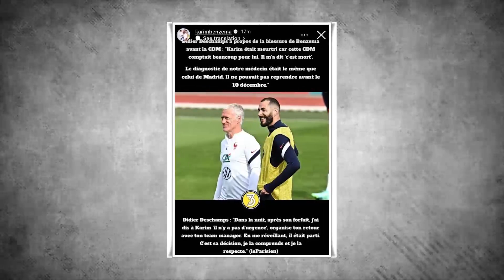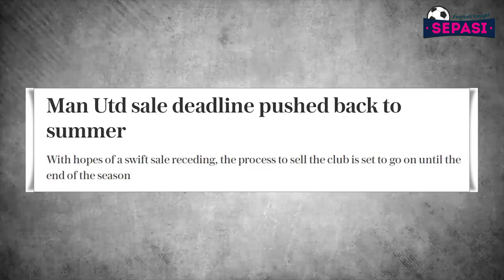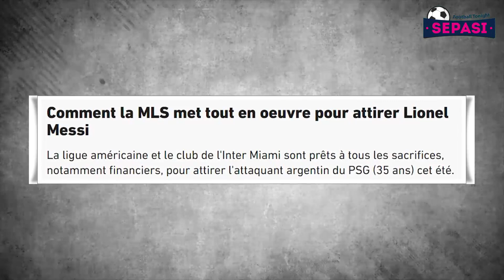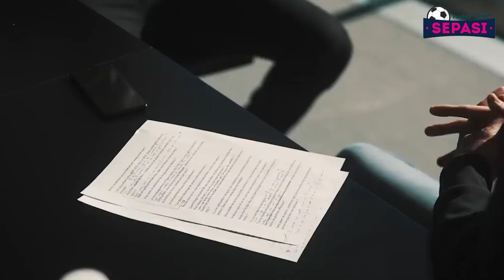Jeniusnya Enzo Fernandez😍Teori Aneh Jurgen Klopp Tentang Penalti Salah🙄Keluarga Glazer Plin Plan😏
Berita Tonight Hari ini : Jeniusnya Enzo Fernandez😍Teori Aneh Jurgen Klopp Tentang Penalti Salah🙄Keluarga Glazer Plin Plan😏

Sepasi Football Tonight Edisi 12 MARET 2023:
1. Bournemouth Dibantai Agustus Lalu, Kini Balas Sikat Liverpool
2. Umpan Jenius Enzo Fernandez
3. Karim Benzema Ejek Didier Deschamps 'Badut' dan Menuduhnya Berbohong
4. 1 Gelandang Manchester City Main Luar Biasa, Guardiola sampai Tak Bisa Bicara
5. Mo Salah Gagal Penalti, Jurgen Klopp Langsung Punya Teori Aneh
6. Keluarga Glazer Plin-plan, Manchester United Tidak Jadi Dijual
7. Lionel Messi Janji Tak akan Pergi dari PSG Asalkan Klub Penuhi 1 Permintaannya
8. Bintang PSG Lionel Messi Jadi Prioritas Transfer Inter Miami
9. Pede bakal Jadi Andalan Xavi, Eks Gelandang AC Milan Tak Mau Pergi dari Barcelona
10. Fix! Bayern Munich Enggan Permanenkan Status Joao Cancelo Di Musim Panas
11. Axel Witsel Siap Perpanjang Kontrak Dengan Atletico Madrid
12. Fede Valverde Rela Mati Demi Bertahan Dengan Real Madrid
13. Lawan Salernitana, Zlatan Ibrahimovic Bisa Kembali Jadi Starter
14. Thiago Motta Kandidat Terkuat Pengganti Simone Inzaghi
15. Gianluca Scamacca Jadi Target Inter Lagi, West Ham Pasang Harga Tinggi
16. Bahagia Di Roma, Paulo Dybala Tutup Pintu Bagi Man United
17. Graham Potter Biarkan Mason Mount Putuskan Sendiri Masa Depannya
18. Brentford Harus Ke Liga Champions Jika Ingin Pertahankan David Raya
19. Galtier Sebut Tidak Perlu Yakinkan Kylian Mbappe Untuk Bertahan Di PSG